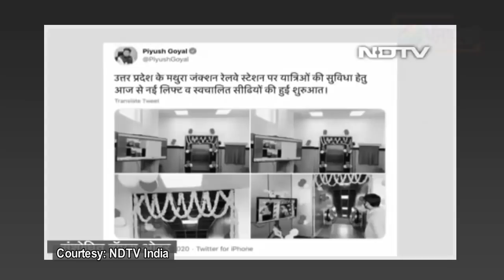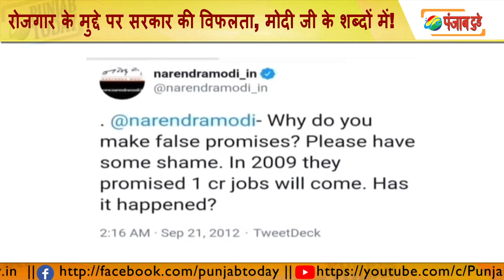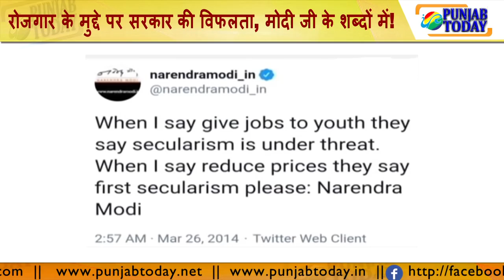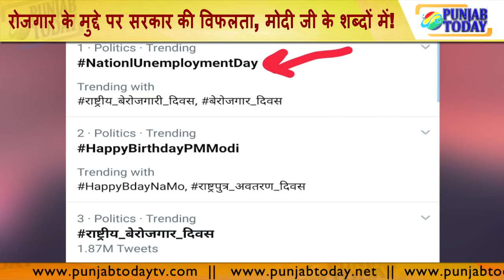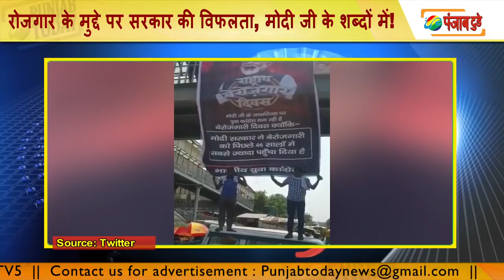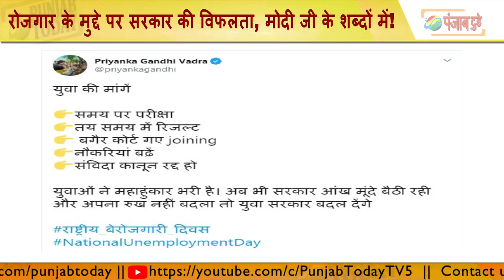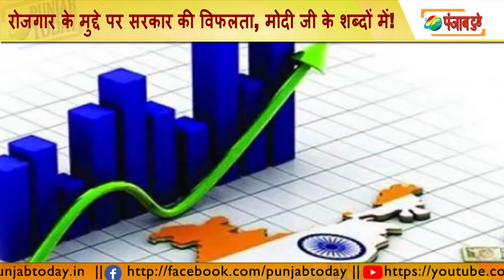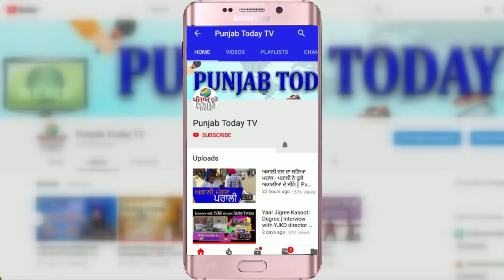रोजगार के मुद्दे पर अपने ही शब्दों से मुकरे भाजपा नेता | Unemplyment in India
Narendra Modi | Prakash Javadekar | Ravi Shankar Prasad|